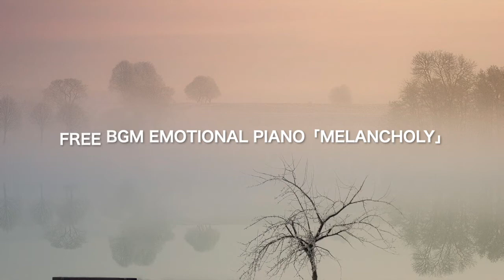【Free BGM】CM、ショートムービー、イメージ映像向けの短いピアノ楽曲 -No Copyright Music- / Melancholy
上記、ダウンロードして頂いたファイルは、個人・商用問わず無料でお使い頂けます。

また、個別にご依頼、新規案件もお受けしております。